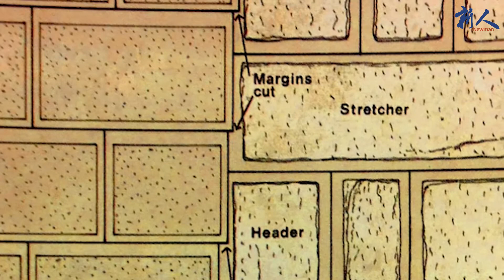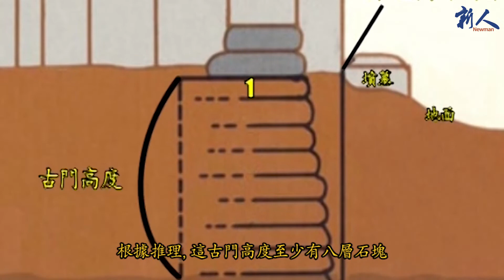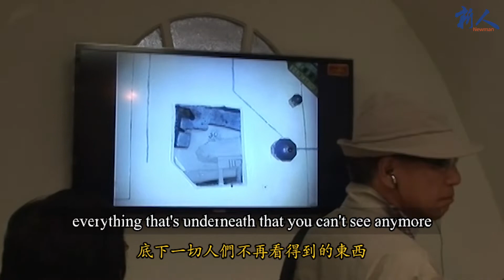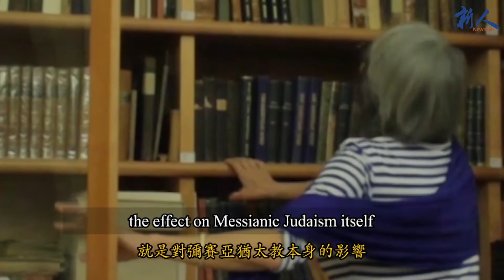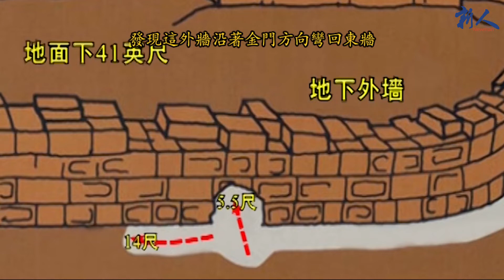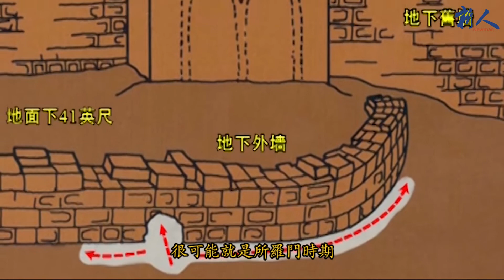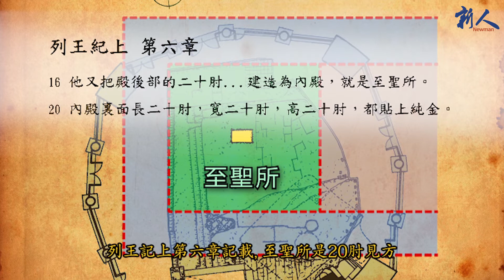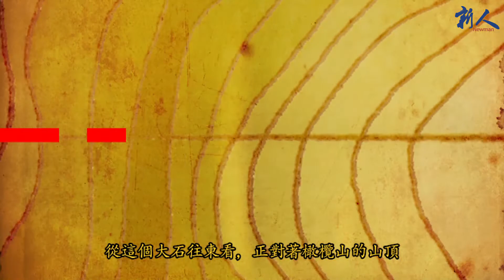【圣地寻根之旅】第十六集 所罗门的殿